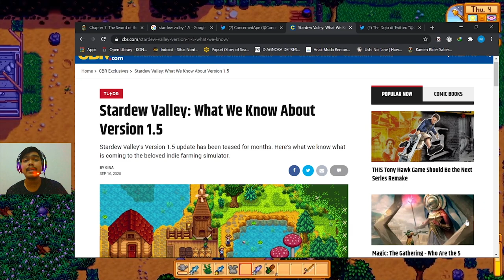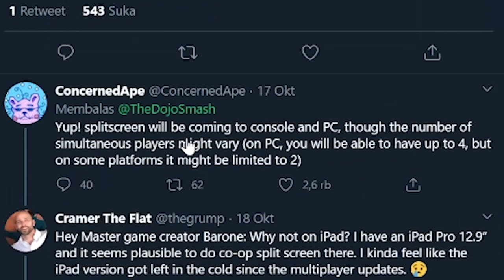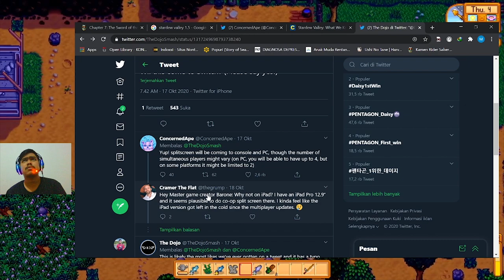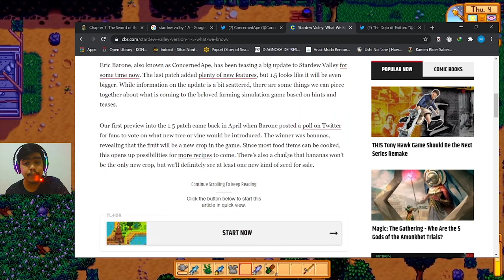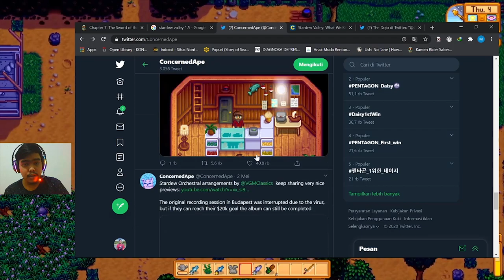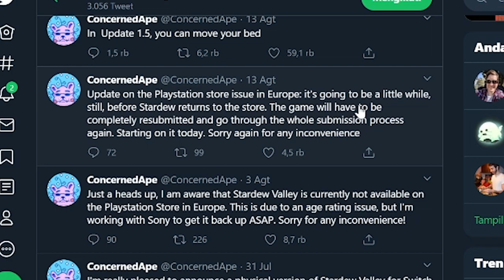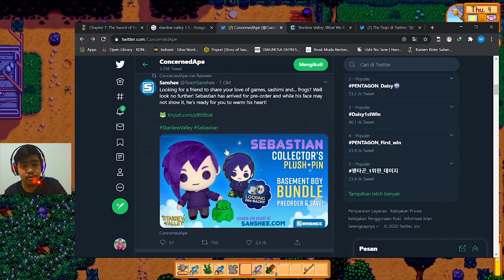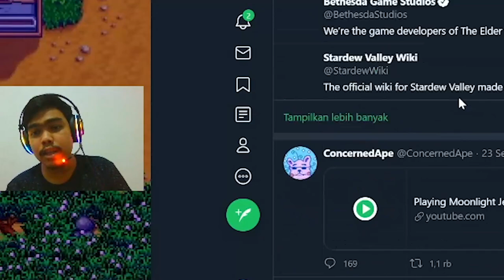Bahas Update Stardew Valley 1.5 dari Pohon Pisang, Split Screen Co-op, sampai detail kecilnya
Stardew Valley bakal kedatangan Update Besar-besaran lagi nih. sekarang update 1.5!
Banyak detail2 yang akan hadir di update kali ini, dari bebek yang bisa berenang, Pohon Pisang yang akan hadir dari Voting yang disediakan di Twitter, sampai update yang banyak orang2 tunggu, yaitu Split Screen CO-OP.
Asik juga ya kalau bisa main pakai stik, berdua gitu dengan teman di 1 PC atau Konsol yang sama.

BUT.

Apakah ada kabar tentang multiplayer Android dan IOS?
Cek videonya sampai habis!